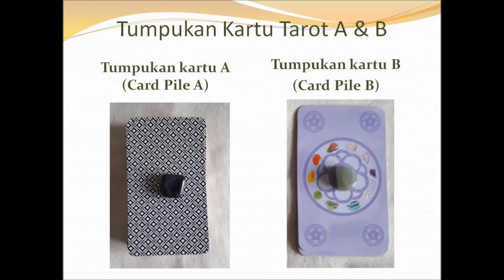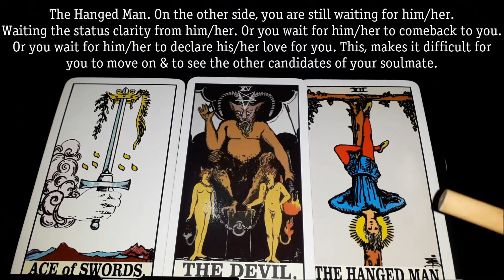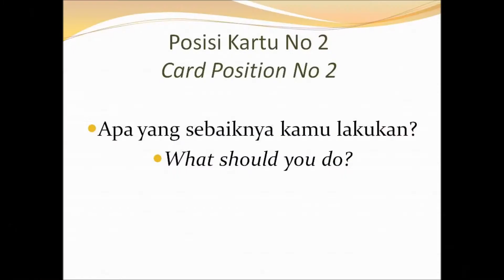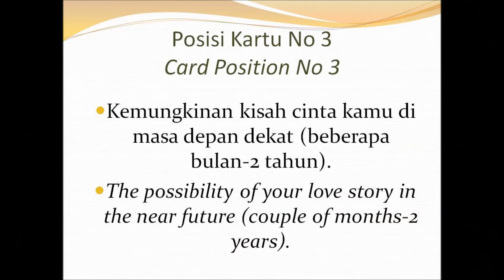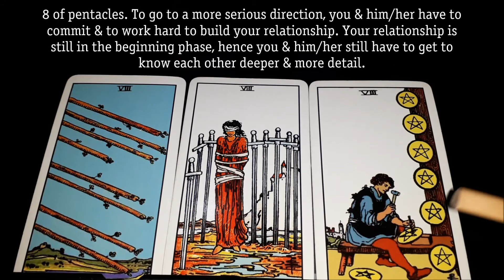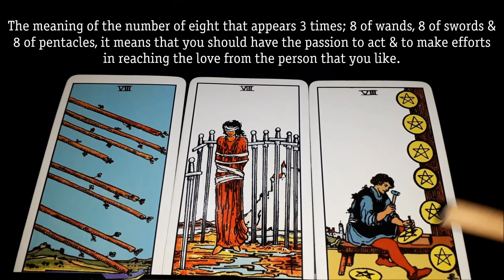Pilih Kartu. Pile A. Kenapa jodoh kamu belum datang? Why your soulmate hasn't come yet?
Pick A Card. Pile A. Why your soulmate hasn't come yet?
Pilih Kartu. Pile A. Kenapa jodoh kamu belum datang? Kenapa sulit jodoh?

Cek video penjelasan tentang Pile B. Atau video yang menjelaskan secara singkat Pile A & B sekaligus.
You can check the explanation video of Pile B. Or video that explains briefly Pile A & B together.